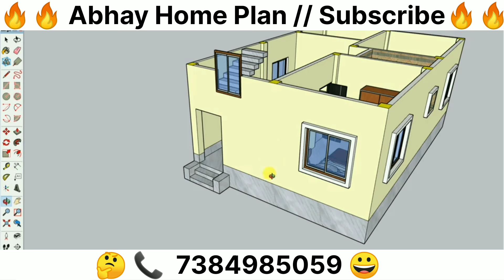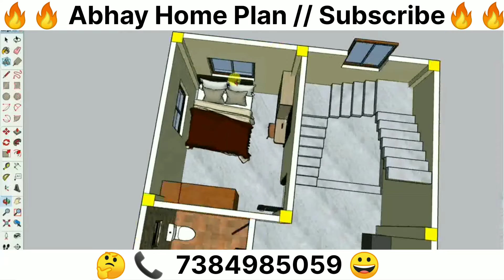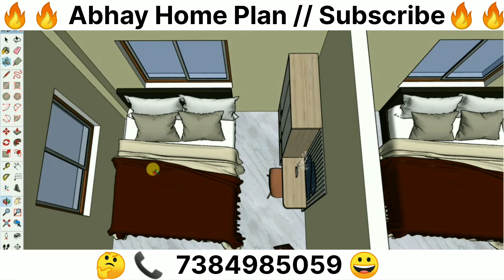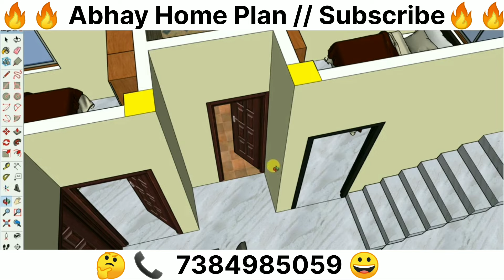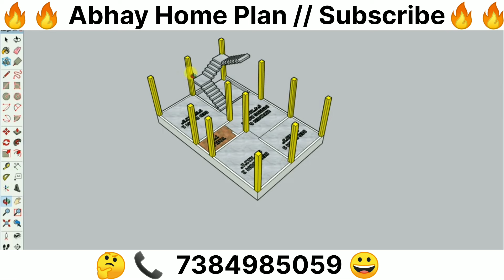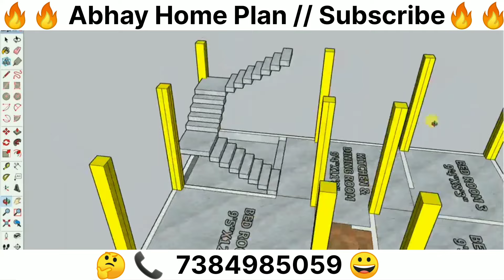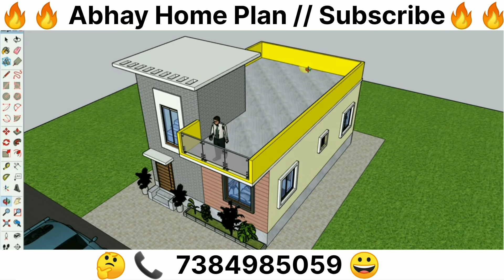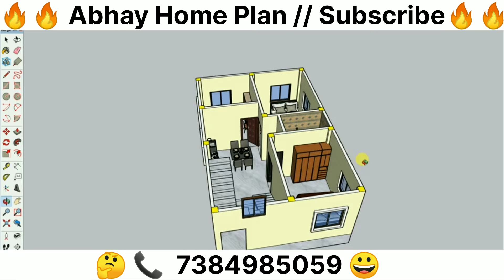20X30 House Design Plan With 3d ll 600 sqft House Plan With 3Bhk ll 20X30 House Pan ,No-3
Video Details
20X30 House Design Plan With 3d ll 600 sqft House Plan With 3Bhk ll 20X30 House Pan ,No-3

20x30 | 4 BHK House plan | 65 Gaj | 600 sqft | 20*30 house plan 3d || DV Studio
20X30 EAST FACING BDA PROPERTY SMV LAYOUT 3RD BLOCK, BENGALURU
20x30 House plan with Elevation | 2Bhk House Design
20x30 House Plan | 600 Square feet | 3 BHK | 20*30 House Design 3D | 20by30 House Plan
20×30 ফুট বাড়ির ডিজাইন//অল্প খরচে 600 স্কয়ার ফিট জায়গায 3 বেডরুম সহ বাড়ির ডিজাইন//20×30 house plan
Cozy 3BHK Triplex Villa East facing 20x30 at Vishveshwaraiah layout.
3 बैडरूम वाला 20x30 में सबसे अच्छा नक्शा || 20x30 house design plan with 3 Bedrooms || 20x30 नक्शा
मात्र 5 लाख में बनाये एक मंजिल का सुन्दर घर का डिज़ाइन,Low Budget House Plan,20x30 House elevation

In this video,we are excited to present to you a fantastic 600 sqft house plan  .This East Facing house plan is thoughtfully designed to provid kie both comfort and functionality.
Gr.Floor-
3 Bedroom  ,  Drawing Room & Dining Room ,kitchen Room,car-parking  stair,W.c/ Toilet,Bathroom ,  etc.

Columns size -
i)10"X10"
Total Columns =12 Nos
Main wall 10",Portions wall 5".
Total building cost 6-8 lakhs.

Hello friend I'm Abhay Pal .I will give you a lot of good service.which will help a lot in building your house.

If you're in search of a well designed house plan that combines practicallity , aesthetics, and a garage , then look no further.Don't forgot to like this video,subscribe to our channel and leave a comment below to let us know your though.Enjoy the tour !